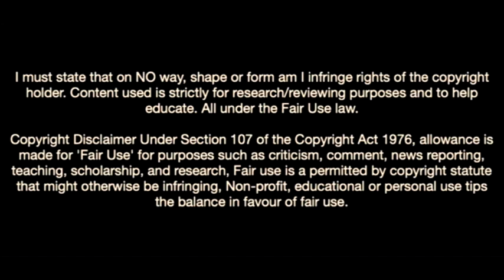This Is Why Barcelona Want Ronaldinho’s Son-Joao Mendes De Assis Moreira